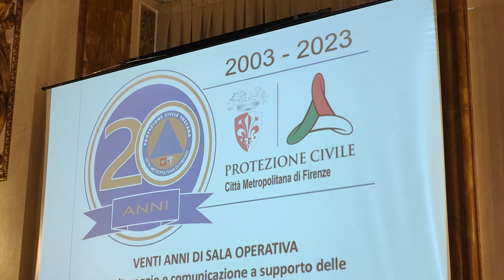La Città Metropolitana celebra 20 anni della Sala Operativa della Protezione Civile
Un momento per fare il punto sulle recenti alluvioni e sulle tante emergenze gestite nell'ultimo anno
La Sala Operativa della Protezione Civile della Città Metropolitana di Firenze ha compiuto 20 anni e per celebrare questa ricorrenza è stata organizzata una due giorni di iniziative.
L'evento si è aperto con il workshop “20 anni di Sala Operativa - Monitoraggio e comunicazione a supporto delle componenti del Sistema di Protezione Civile”, organizzato nella Sala Luca Giordano di Palazzo Medici Riccardi.
Un'occasione per evidenziare la capacità  di intervento durante le emergenze affrontate dal territorio nell'ultimo anno, dalle frane di maggio nel Mugello, al terremoto a Marradi a settembre, fino alle recenti alluvioni nella piana fiorentina.
Proprio a quest'ultimo, drammatico, evento è stato dedicato l'emozionante video "Una città da Salvare" realizzato da Domenico Costanzo e dall'Ufficio Stampa della Metrocittà.
Ospite d'onore Fabrizio Curcio, Capo Dipartimento della Protezione Civile Nazionale, che ha voluto sottolineare l'unicità del lavoro svolto dalla Sala Operativa di Firenze.
Il Responsabile della Protezione Civile metropolitana Leonardo Ermini ha spiegato quanto sia importante educare la popolazione alle emergenze.
Nicola Giannattasio